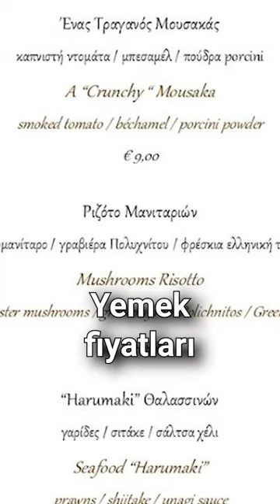Erdoğan - Miçotakis anlaştı, peki adalara nasıl gideceğiz?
Cumhurbaşkanı Recep Tayyip Erdoğan ve Yunanistan Başbakanı Kiryakos Miçotakis, Atina'daki buluşmasında ilişkilerin geliştirilmesi mesajı verdi.
Yunanistan Başbakanı Kiryakos Miçotakis, Yunan adalarında Türk vatandaşlarına 7 günlük turist vizesi sağlanması konusunu görüştüklerini kaydetti.
Miçotakis, Türk vatandaşlarına Doğu Ege adalarını yılda yedi gün vizesiz ziyaret edebilmelerine imkan tanıma kararı aldıkları bilgisini paylaştı.
Miçotakis basın toplantısında, "Yunanistan, mülteci kamplarının bulunduğu veya Türkiye'ye doğrudan feribot bağlantısı bulunan 10 adamızı, Türk vatandaşları ve ailelerinin yıl boyunca yedi gün boyunca ziyaret etme imkanının etkinleştirilmesi için Avrupa Komisyonu'ndan talepte bulundu ve onayını aldı." şeklinde konuştu.

Video: Enes Berk Demirkol

Item ID:                         TQ2UQA5
Author Username:                 MusicDog
Licensee:                        Doğa Üründül
Registered Project Name:         Ankara
License Date:                    December 14th, 2023